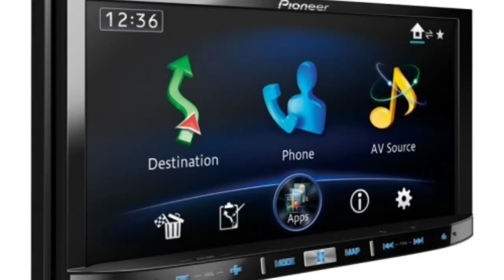Bypass Pioneer avic-z150bh and avic-x950bh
This is my way to bypass the new pioneer avic-z150bh and avid-x950bh.

FOR OFF ROAD USE ONLY.

Not responsible for any damage to your head unit.